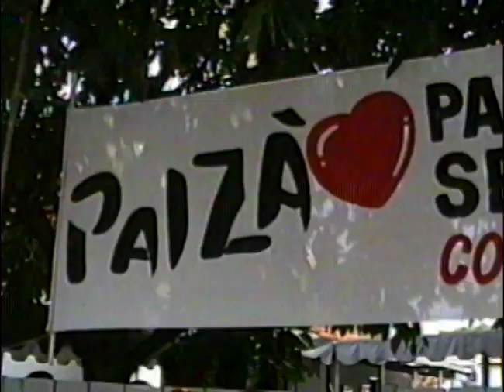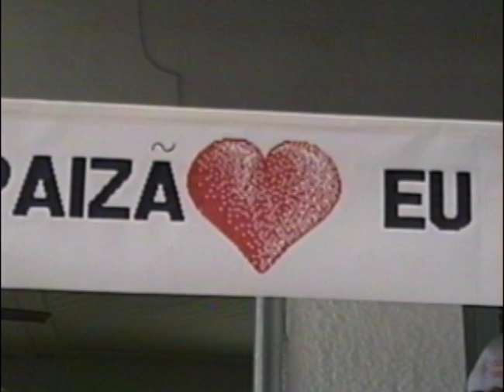DIA DOS PAIS DEGRAU 2